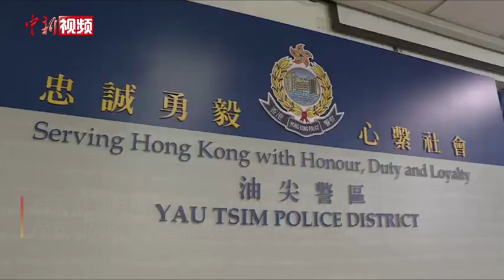林郑月娥、骆惠宁到访香港警务处 慰问处理黑暴事件受伤警员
香港特区行政长官林郑月娥和中央人民政府驻香港特别行政区联络办公室（香港中联办）主任骆惠宁1月31日下午到访警务处，了解警队的近况，并与早前在处理违法暴力事件时受伤的警务人员见面，向他们表达慰问。香港中联办副主任杨建平和警务联络部部长陈枫参加慰问。  当日，林郑月娥、骆惠宁一行在特区政府保安局局长李家超和警务处处长邓炳强陪同下，先后探访湾仔警察总部和尖沙咀警署，与共百余位警务人员会面，了解他们的工作情况。